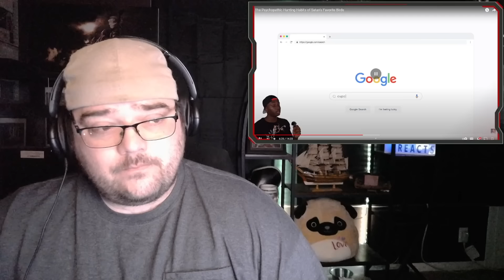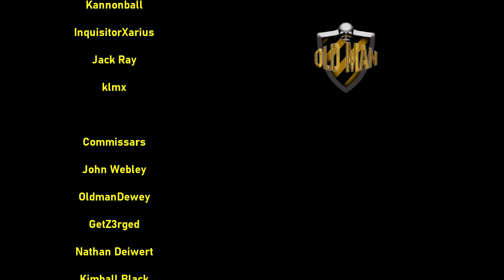The Psychopathic Hunting Habits of Satan's Favorite Birds by Casual Geographic - Reaction